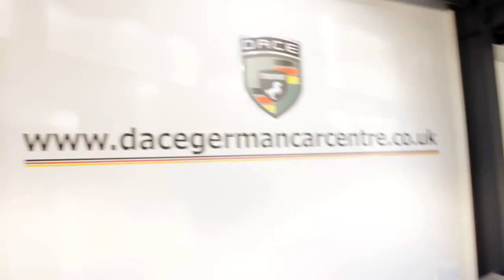USED BMW 1 SERIES 2.0 116D DIESEL 3DR